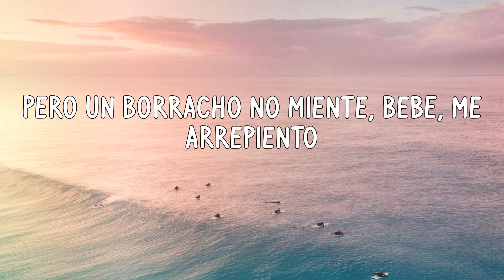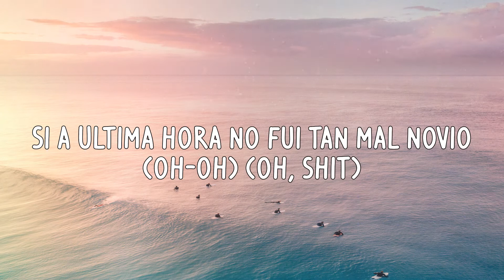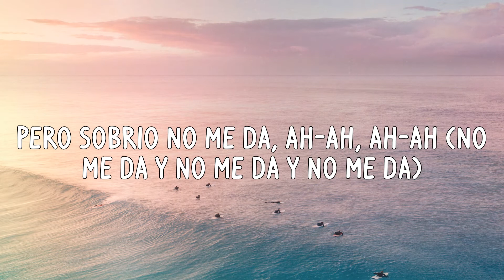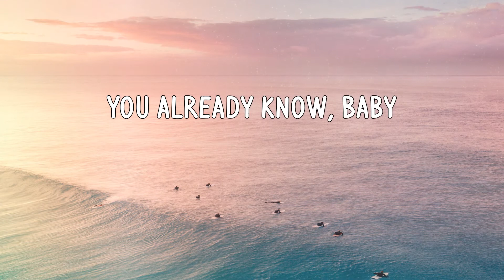Maluma - Sobrio (Letras)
Letras:
Lo siento
En serio
(Quiero aprovechar)
Maluma, ba-ba-baby
Once again
Keityn
Muah